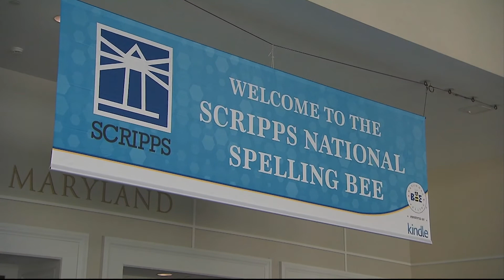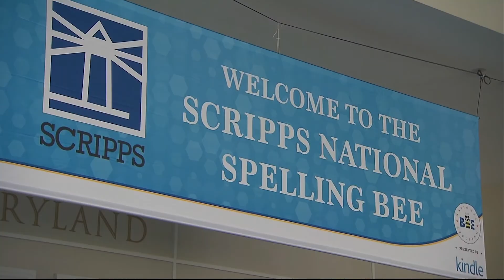Bee Happy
Arizona sixth-grader advances to semifinals of the National Spelling Bee. (Video by Daisy Gonzalez-Perez/Cronkite News Washington, D.C. Bureau)